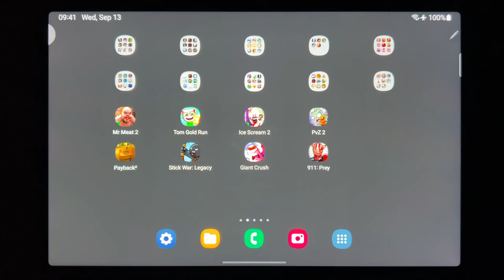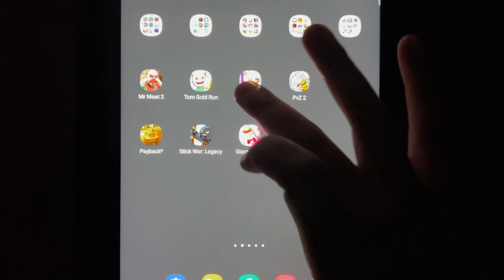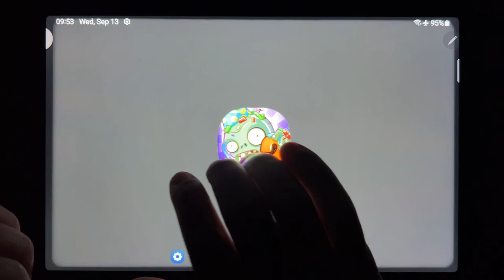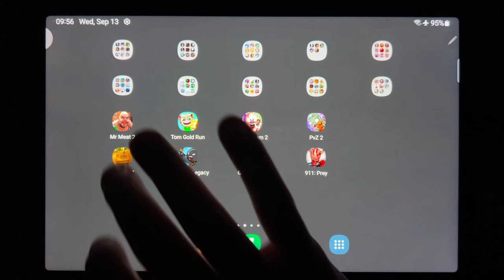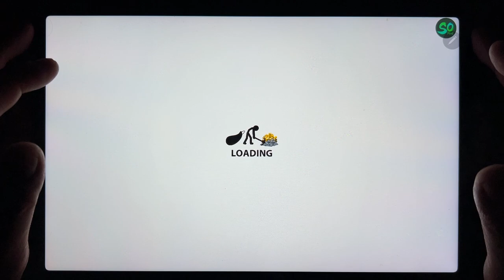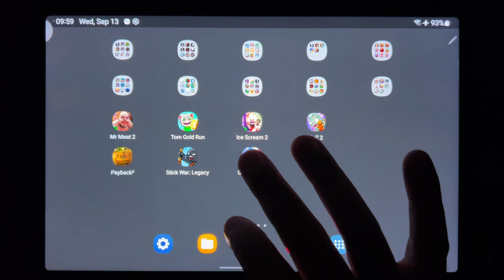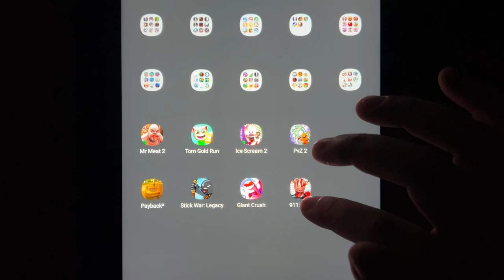Mr Meat 2, Tom Gold Run, Ice Scream 2, PvZ 2, Payback 2, Stick War: Legacy, Giant Crush, 911 Prey